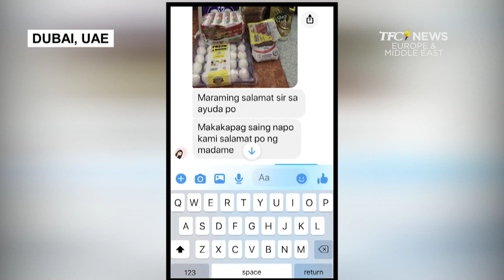Paintings-for-a-Cause | TFC News EMEA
Kasunod ng iginuhit na mga imahe sa canvass ng labing-isang taong dalagita, ang mga ngiti na gumuhit sa mga labi ng kababayan sa Dubai at Northern Emirates na binigyan niya ng ayuda mula sa benta ng kanyang mga obra.